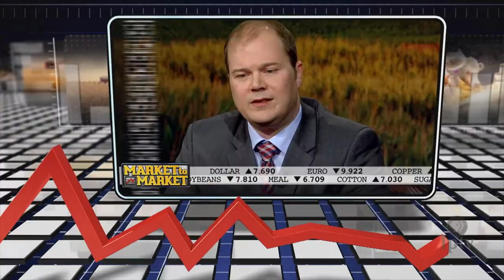Market to Market (March 10, 2017) Promo